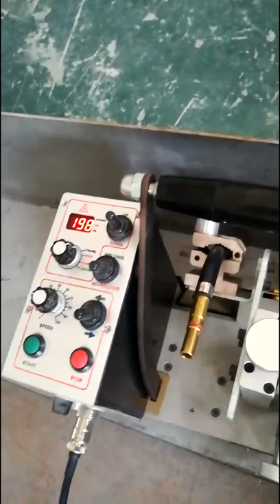AUTOMATIC Fillet Welding Carriage